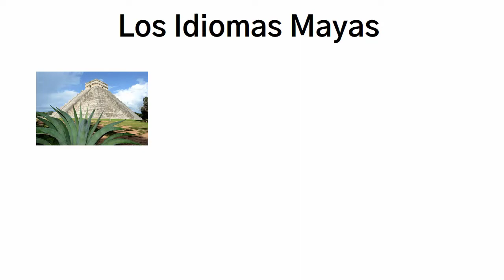La IMPORTANCIA de los Idiomas MAYAS en la Actualidad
En este vídeo les explicamos firmemente la importancia de los idiomas mayas en la actualidad y porque hay que seguir aprendiendo y enseñando.

Les invitamos a suscribirse aquí en nuestro canal de YouTube, en nuestro blog y seguirnos en nuestras demás páginas de redes sociales, para estar siempre atentos a nuevas actualizaciones y novedades de nuestras plataformas con más de 7 millones de usuarios a partir del año 2017.